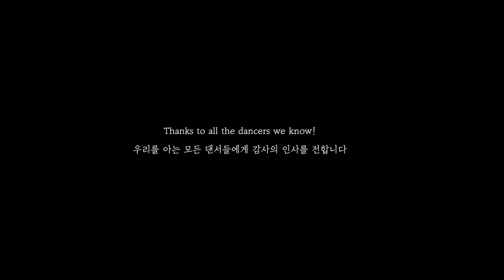2021 BEAT BUGS 20th Anniversary story (팝핑댄스팀 비트벅스 20주년)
2021 BEAT BUGS 20th Anniversary story
국내에 많은 팝핑댄서와 팀들이 아직도 존재하지만,
현재까지 가장 오래된 팀으로 인정받는 팝핑팀 비트벅스
이번해에는 코로나 상황도 있어서, 기념 파티 'BUGS LIFE' 가 진행될수 없어
20주년을 기념하는 영상작업을 함께 하게 되었습니다.

촬영하면서도 편집하면서도 많은 생각이 들게했던,
옆에서 쭈욱 지켜보던 멤버들의 우정을 다시 한번 느낀 기간이었습니다.
20주년 축하드리고, 30주년에는 더 멋진 영상으로 담을수 있는 기회를 주세요 ㅋㅋㅋ

태동기스튜디오 'Beginning Period'
구독! 과 좋아요! 는 너무나도 큰 힘이 됩니다.
(알람설정은 두손 모아 공손히 감사드려요~)